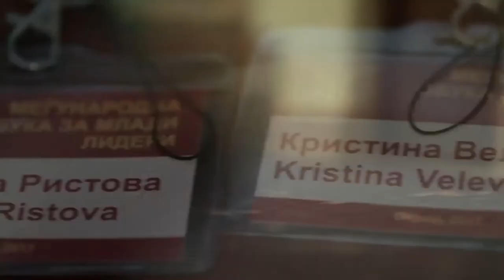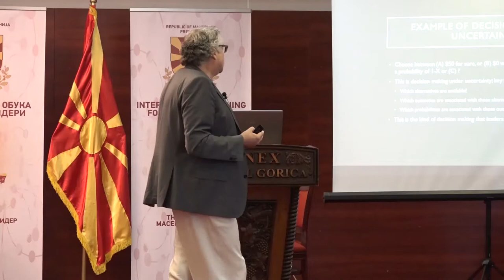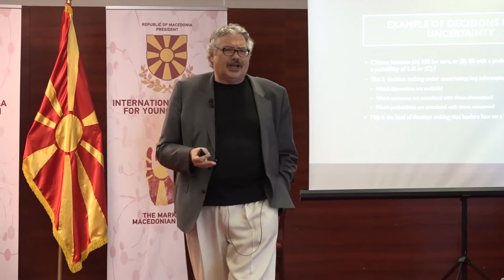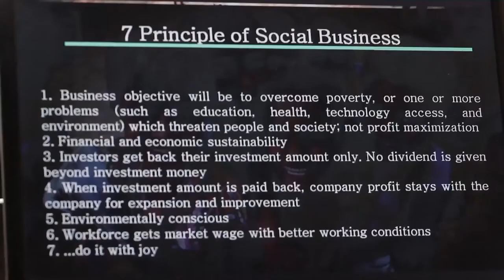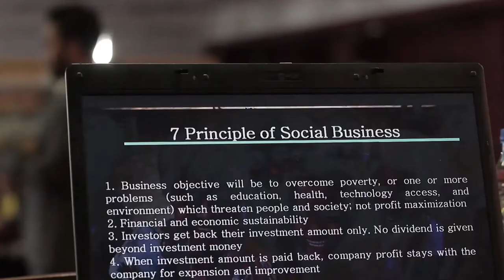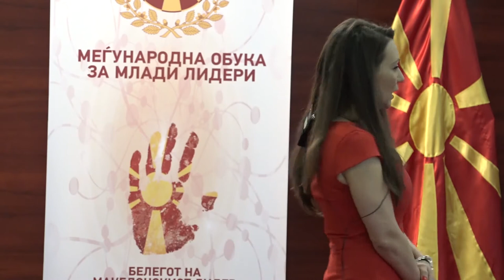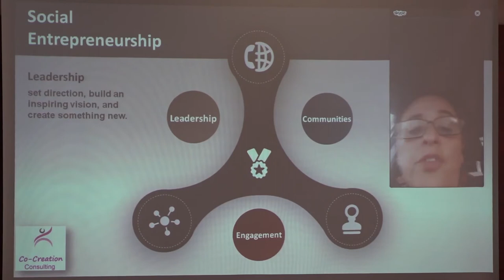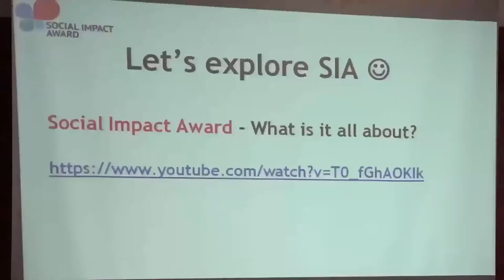Школа за млади лидери 2017